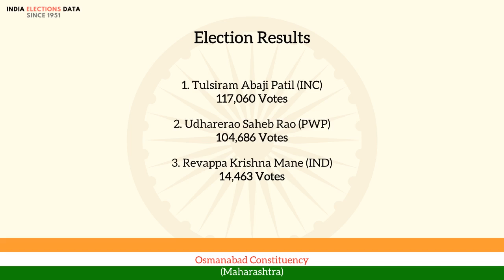Osmanabad Constituency Maharashtra loksabha Election Result 1962 Tulsiram Abaji Patil INC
loksabha election 1962 results, for Osmanabad Constituency, Maharashtra, where winner is Tulsiram Abaji Patil, from political party INC. Watch the video to know more information about other candidates, voters count, etc.